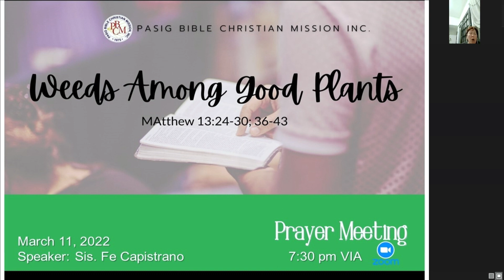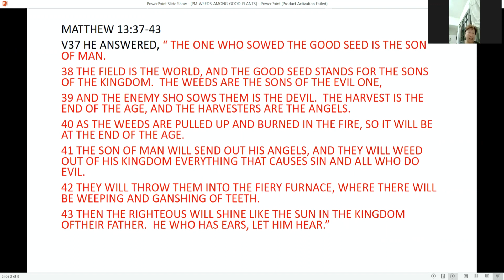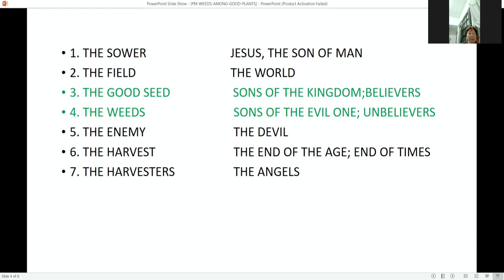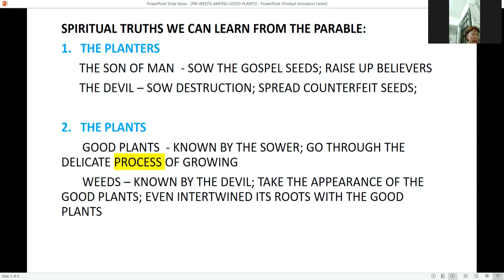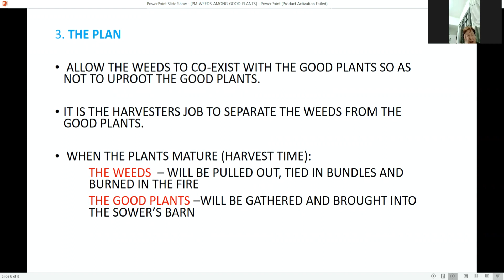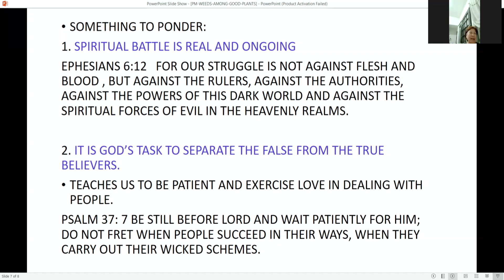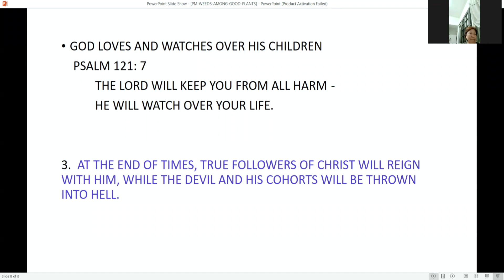PBCM Prayer Meeting (March 11, 2022)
Topic: Weeds Among Good Plants
Text: Matthew 13:24-30, 36-43
Speaker: Sis. Fe Capistrano